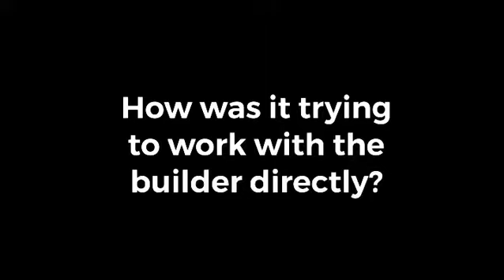How was it working with a home builder directly?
Interested in purchasing a home? 📌 DFW TX Real Estate Specialist Here to Help 🍀

@realestatezola 👈 Follow/DM
@realestatezola 👈 Follow/DM
@realestatezola 👈 Follow/DM

Moving to DFW? Let’s chat.